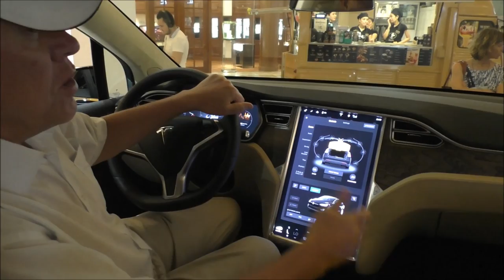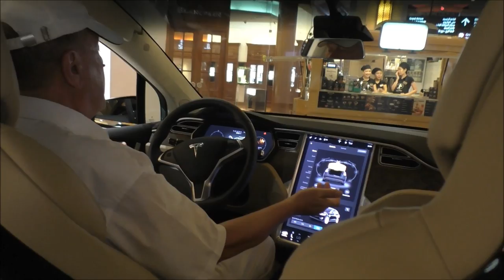Тесла Модель Х Р90D. Первые впечатления. А мотор то где??? )))